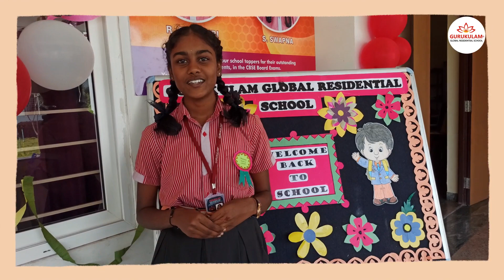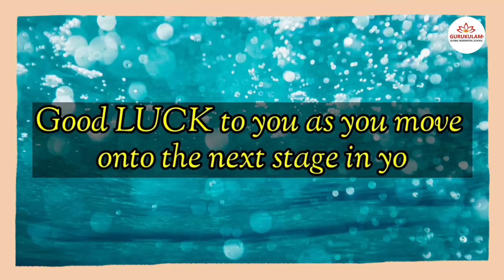Back to school 2023-24@Gurukulam Global Residential School|GGRS